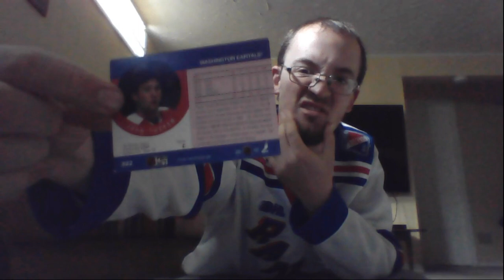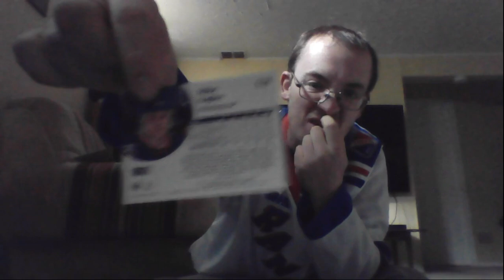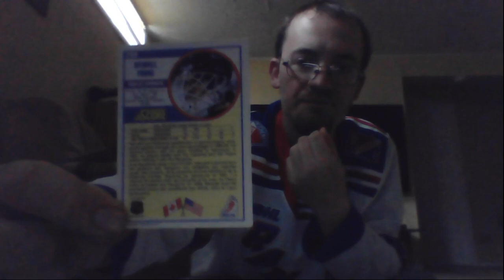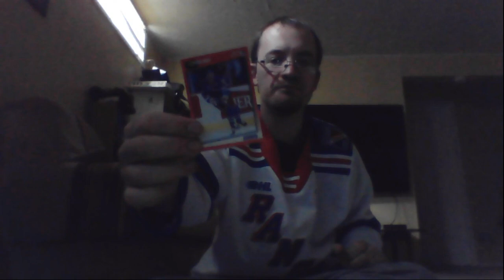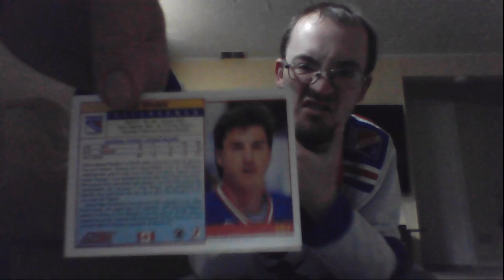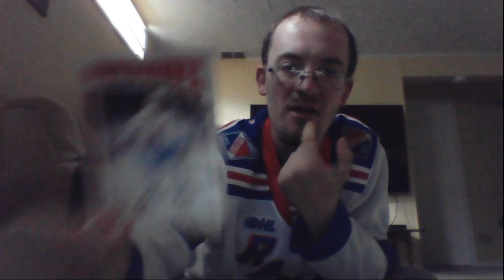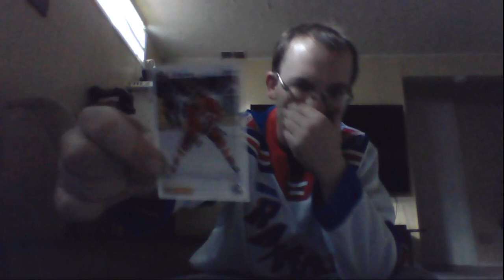Cutter Talks 81-82 Kitchener Rangers Game and Hockey Cards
Figured I needed to see how many of the `1981-82 Kitchener Rangers I had in my hockey card collection, and the answer was 8